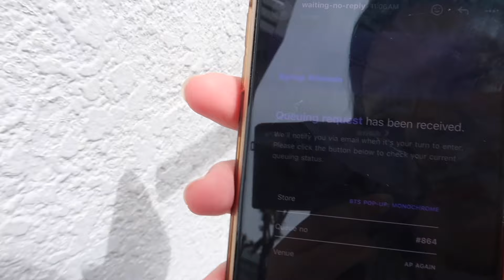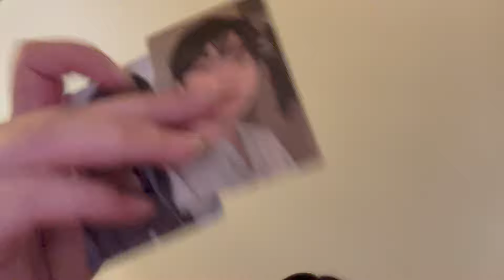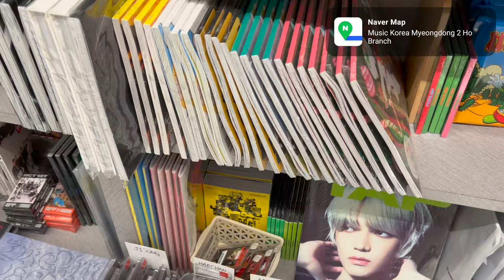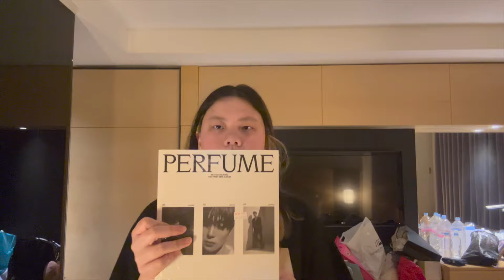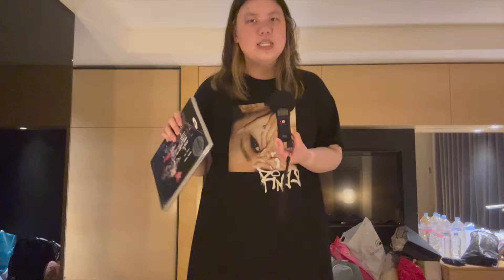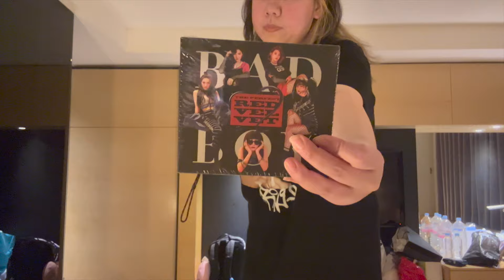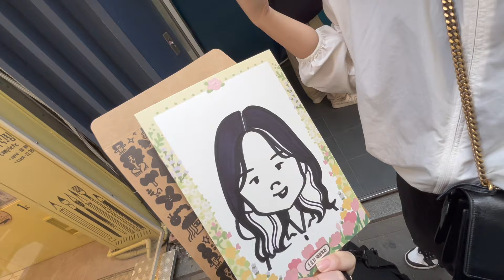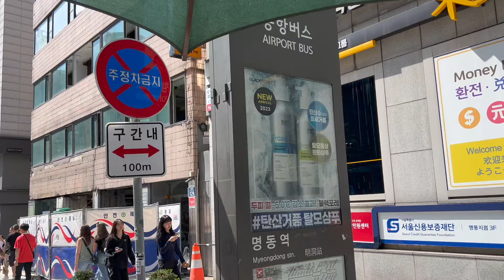all our last-minute shopping in seongsu and myeongdong | 2024 Vietnam & Seoul Trip - DAY 26&27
TODAY’S AGENDA (timestamps & location links):

0:08 - DAY 27 at the bts monochrome pop-up
BTS POP-UP: MONOCHROME (its over now tho lol)
AP AGAIN
서울 성동구 성수일로4길 12

1:14 - shopping and photobooths in seongsu
Haru Film Seongsu Branch
서울 성동구 연무장길 17 1층
Potoijeum Box Seongsu Cafe Street Branch
서울 성동구 연무장길 37 1층
Insaeng Nekeot Seongsu Branch
서울 성동구 연무장길 39 1층

2:21 - Tamburins perfume shopping
Taembeorinjeu Seongsu Flagship Store
서울 성동구 연무장5길 8

2:51 - lunch at moms touch
Mom's Touch Seongsu Station Branch
서울 성동구 성수이로20길 3 103호

3:01 - Stand Oil bag shopping
Stand Oil Seongsu Flagship Store
서울 성동구 연무장11길 19

5:07 - back at the hotel after giving up

7:27 - Gentle Monster hunt in Shinsegae
Gentle Monster Shinsegae Dept. Store Myeongdong Branch
서울 중구 소공로 63 신세계백화점 명동점 신관 1층
Gentle Monster Shinsegae Duty-Free Myeongdong Branch
서울 중구 퇴계로 77 신세계백화점 명동점 신관 10층 면세점

9:04 - Space of BTS Shinsegae Duty-Free Myeongdong Branch
서울 중구 퇴계로 77 신세계백화점

9:37 - Zeus Glasses
서울 중구 퇴계로 105 2층

10:00 - Life Work Mega Store Myeongdong Branch
서울 중구 퇴계로 123 B1F 라이프워크

11:18 - buying a suitcase and back to the hotel

13:17 - Music Korea Myeongdong 2 Ho Branch
서울 중구 퇴계로 134 1층

14:28 - Buruui Tteurak
서울 중구 명동8나길 37-1

14:50 - END OF DAY RECAPS AND HAULS
16:28 - photobooths haul
18:07 - sister's seongsu bag perfume and accessories haul
21:37 - sister's lifework haul
22:59 - my kpop albums haul
36:35 - packing our suitcase struggles

39:50 - DAY 27

40:38 - SPAO Myeongdong Branch
서울 중구 명동8나길 15

41:37 - K Mecca
서울 중구 명동8나길 5 희성앤에이치빌딩 케이메카

42:09 - Dotori Caricature Myeongdong Branch
서울 중구 명동8나길 10 사보이 호텔 1층 H-105호

43:00 - Line Friends Square Myeongdong
서울 중구 명동길 43 1-2F

44:02 - Nike Seoul customizing
서울 중구 명동길 14 1층

45:07 - photo booth with mang

46:49 - Noonsquare
서울 중구 명동길 14 Noon Square

47:46 - lunch time
Jangin Spicy Stir-fried Chicken Myeongdong Branch
서울 중구 명동9길 15 1층

48:29 - going back to canada !

and that's all for this video yall ! our last daily vlog for this travel series omg thats so crazy ... see yall in the next one though !!! xoxoxoxo cant write a long description bc im reaching the character limit lol

i hate editing thumbnails so much when there are no good photo options omg
CAPTION LEGEND:
Yellow - Editor Tina’s Narrations
White - Tina Speaking
Pink - Sister Speaking
Blue - Relatives Speaking ROUGH Translations
(not all dialogue is captured sorry, mainly just the ones where i thought what we’re saying wasn’t really clear.. also im translating the viet dialogue with the roughest viet knowledge i have so please bear with me here LOL idk either...)

YESSTYLE (Asian Fashion, Beauty & Lifestyle shop): use my rewards code "TINATRAN" for extra discounts on your order //
Amazon Storefront

y0utub3 keeps turning off my comments yall idk why